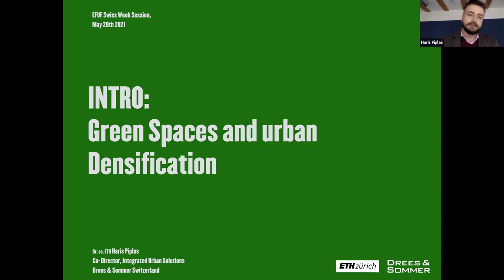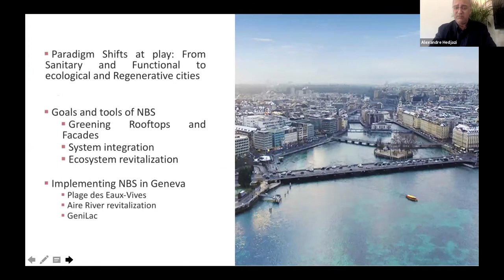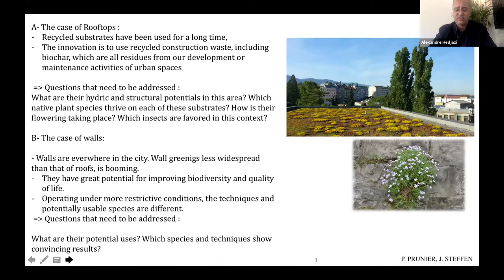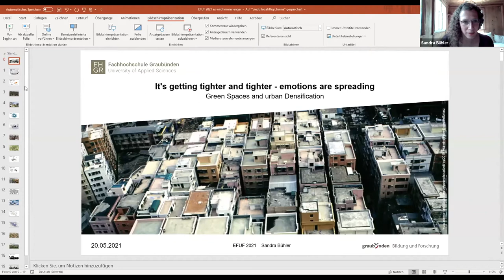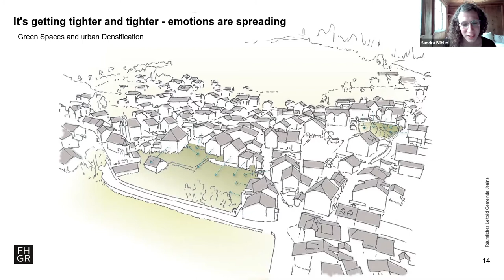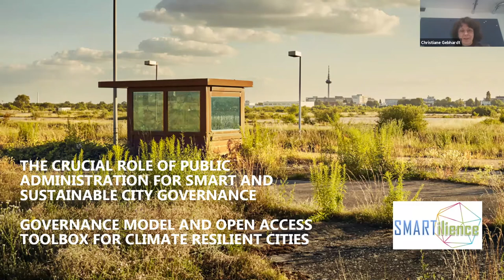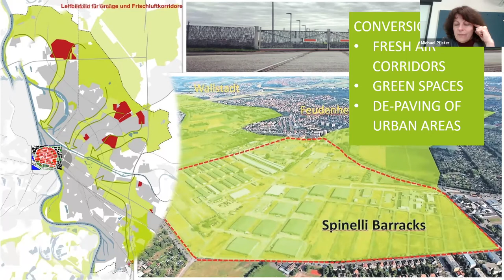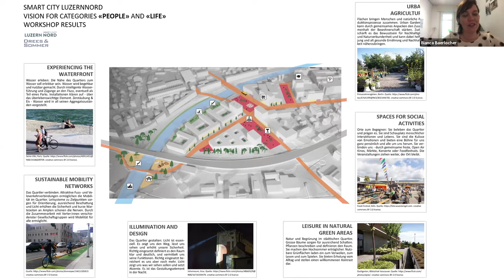The Swiss Week EFUF2021: Green Spaces and Urban Densification (May 20)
In the scope of the Swiss Week during the European Forum on Urban Forestry semester EFUF2021, Bianca Baerlocher (Arbocitynet) and a range of interdisciplinary speakers invited participants to explore planning strategies for the sustainability of built habitats
How do we realise the change towards the paradigm of nature-based cities? What are the barriers to implementation?
How can we better involve stakeholders and which integrative methods can enable an active and balanced participation of the different actors?
Speakers:
Sandra Bühler (University of Applied Sciences of the Grisons)
Christiane Gebhardt (Drees&Sommer)
Michael Pfister (Drees&Sommer)
Haris Piplas (Drees&Sommer)
Alexandre Hedjazi (Université de Genève)
Moderated by Bianca Baerlocher (Arbocitynet, Urban Green Polylogue)